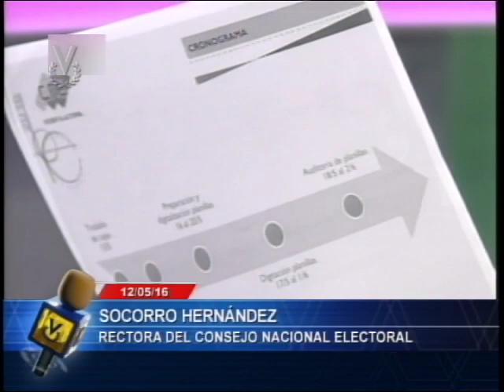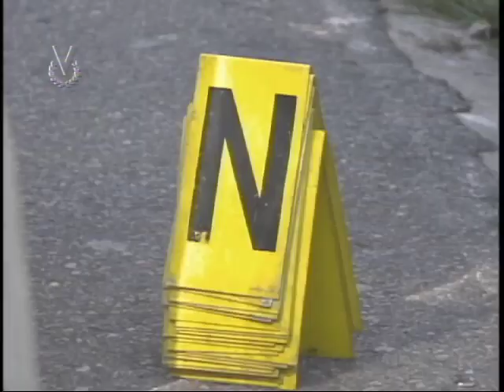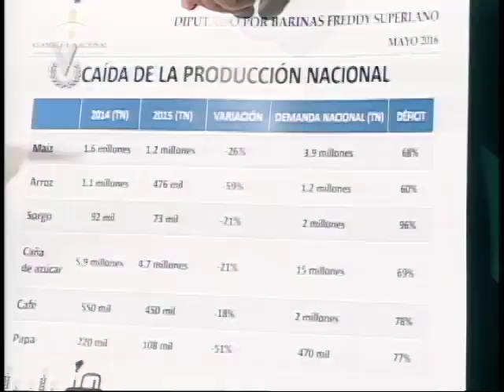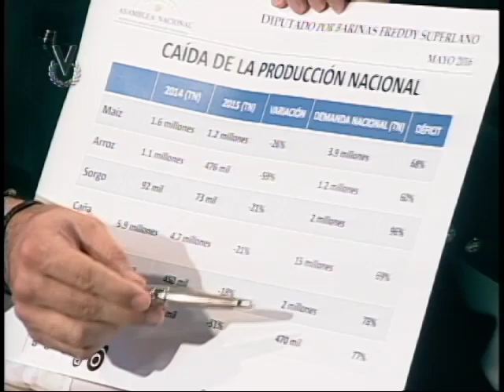Noticiero Venevisión emisión matutina jueves 13 de mayo de 2016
Vea la emisión matutina de su Noticiero Venevisión del jueves 13 de mayo de 2016, con la información más relevante del acontecer nacional e internacional.